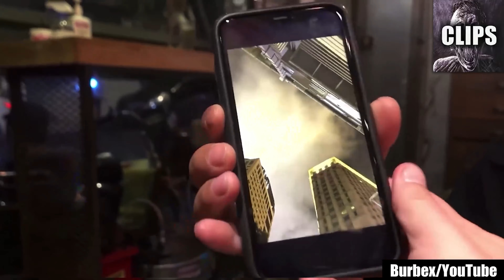Scary Videos You Will NEVER Forget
Prepare yourself for a spine-chilling experience like no other. These scary videos will leave an indelible mark on your psyche, haunting your thoughts long after the screen goes dark. Get ready to delve into a world of unrelenting horror that you will never forget.

From eerie encounters to bone-chilling moments, each video is handpicked to send shivers down your spine and leave you trembling with fear. These are not your average tales of horror; they are designed to push the boundaries of your imagination and leave you questioning what's real.

Get ready to witness nerve-wracking encounters, hair-raising scenes, and heart-pounding moments captured on camera. As you press play, you'll find yourself immersed in a world of unexplained mysteries that will keep you on the edge of your seat.

From the very start, these videos will leave you with a sense of dread, as each heart-stopping moment is carefully selected to evoke genuine fear. This compilation is packed with scares that will make you jump out of your seat and cover your eyes in terror.

As you delve deeper into this bone-chilling experience, you'll feel a sense of terror building with each revelation. The horrors you'll encounter are unlike anything you've seen before - they will leave an indelible mark on your memory.

Enter this realm of terror at your own risk, but be warned - once you watch these videos, the fear they provoke will stay with you, haunting your dreams and making you question every shadow and sound.

After watching these spine-chilling videos, join the discussion and share your thoughts and reactions in the comments below. Which moment scared you the most? Which video left you sleepless at night? Join a community of horror enthusiasts who have experienced these heart-pounding encounters and share your own unforgettable experiences.

Get ready to be haunted by the terrors that lurk in the dark and immerse yourself in a world of horror you will never forget.